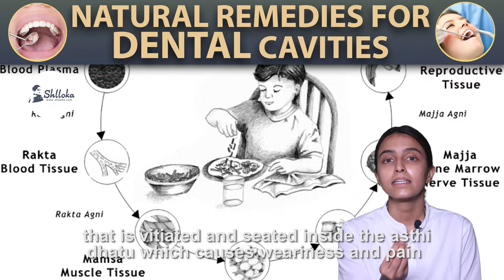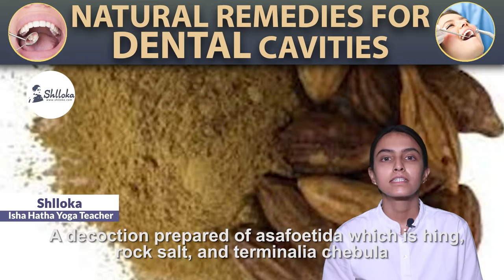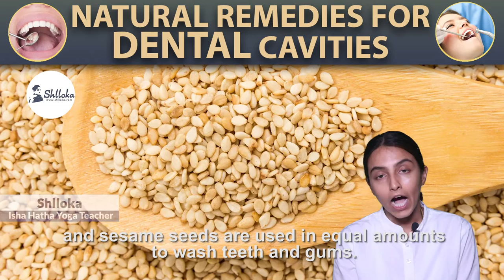Must Watch !! Ayurvedic and Natural Remedies For DENTAL Cavities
👉 What are the 3 types of cavities?
👉 What happens if a cavity is left untreated?
👉 What are the stages of a cavity?

1. ➡️To receive free Sadhguru food tips, Health tips, Ayurveda and lifestyle tips, Yoga tips, program updates, join us on;

Today In This Video Will Cover, Can you remove your own dental plaque?

◆ 00:00 - Introduction
◆ 00:05 - Natural Remedies For Dental Cavity
◆ 02:57 - Outro

Cavities are permanently damaged areas in the hard surface of your teeth that develop into tiny openings or holes. Cavities, also called tooth decay or caries, are caused by a combination of factors, including bacteria in your mouth, frequent snacking, sipping sugary drinks and not cleaning your teeth well.

Cavities and tooth decay are among the world's most common health problems. They're especially common in children, teenagers and older adults. But anyone who has teeth can get cavities, including infants.

If cavities aren't treated, they get larger and affect deeper layers of your teeth. They can lead to a severe toothache, infection and tooth loss. Regular dental visits and good brushing and flossing habits are your best protection against cavities and tooth decay.

We'll See You Soon. Pranam.